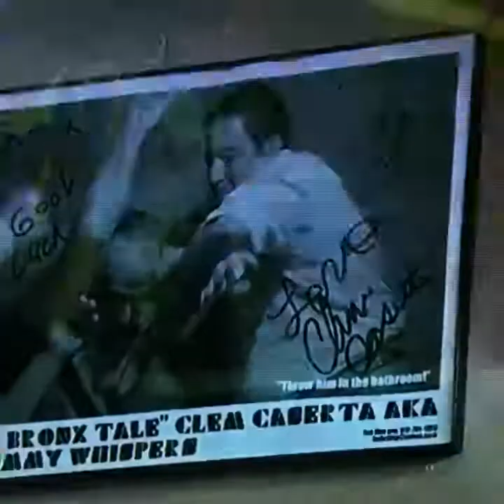“Talia’s Tuscan Table” On WPBT 2 “ On the Town in the Palm Beaches”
2 WPBT Boca Raton “Talia’s Tuscan Table”  Sept. 2017